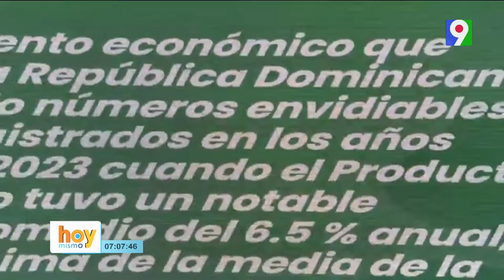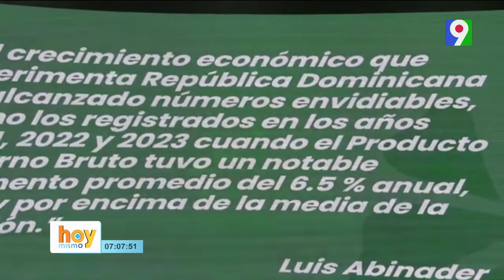Leonel Fernández “El Presidente Abinader está muy confundido” | Hoy Mismo